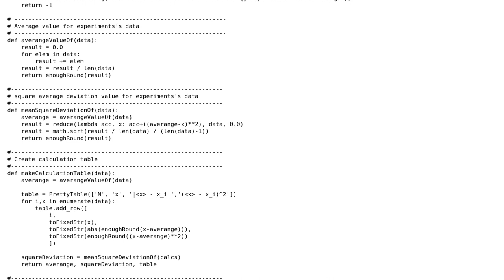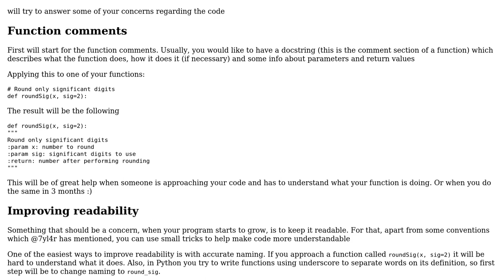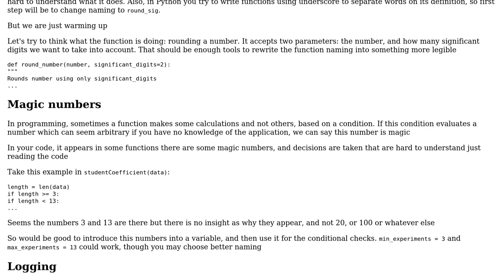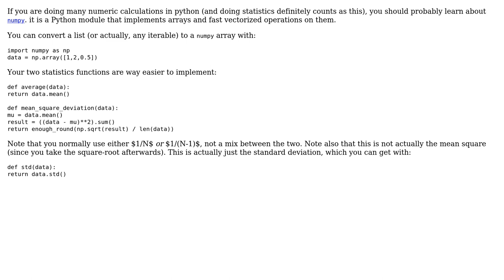Code Review: Python program to calculate statistics for laboratory data (3 Solutions!!)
Code Review: Python program to calculate statistics for laboratory data

With thanks & praise to God, and with thanks to the many people who have made this project possible! | Content (except music & images) licensed under CC BY-SA | Music | Images & others | With thanks to user mmmm1998 user Graipher user A. Romeu user 7yl4r and the Stack Exchange Network Trademarks are property of their respective owners. You are responsible for your own actions.